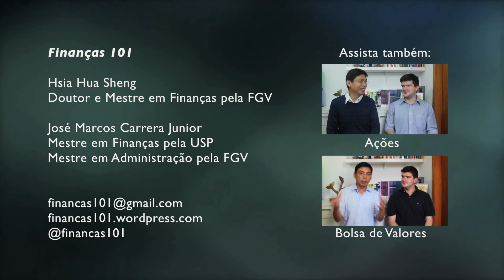Múltiplos - Valuation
Bate papo sobre Avaliação por Múltiplos ou Avaliação Relativa.

Gostou? Envie sugestões de temas e dúvidas para:
Finanças 101

Mestre em Finanças pela USP e Mestre em Administração pela FGV